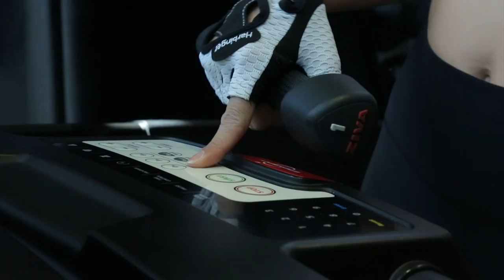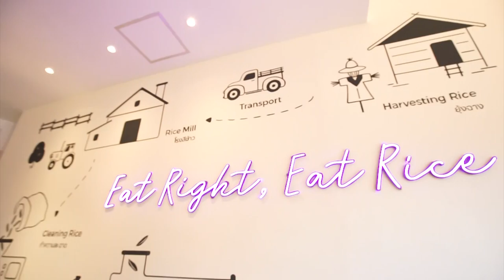กระแต ศุภักษร เรืองสมบูรณ์ 23-02-63 I Private Zone: It's My Life 2020 ep 007